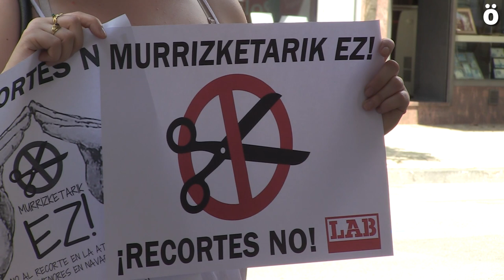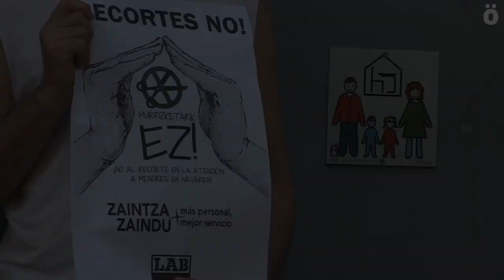LAB denuncia recortes en la atención a menores en Nafarroa con el cierre de 2 centros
El sindicato LAB se ha concentrado hoy ante la Subdirección de Atención a la Infancia del Gobierno de Nafarroa para denunciar las intenciones del Ejecutivo de María Chivite de cerrar dos centros de atención a menores y la destrucción de 30 puestos de trabajo.